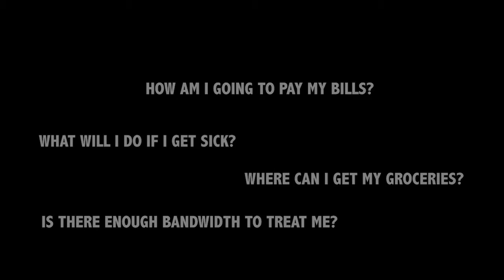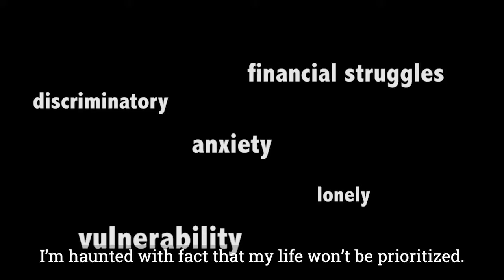Wizard of Oz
Advocates from LINK20, a RFF initiative, helped put together this video that asks an important question during the COVID-19 pandemic: "Are we as disabled or chronically ill individuals being treated in an equal manner?"